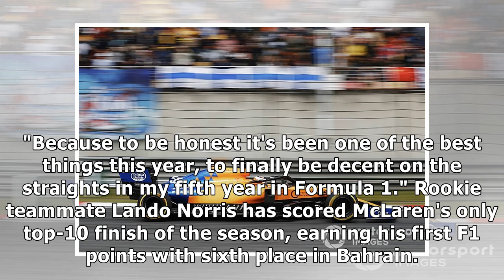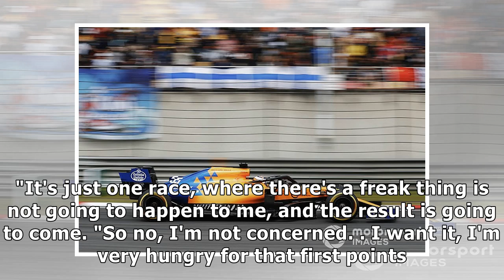Straightline speed 'one of the best things' of 2019 - Sainz